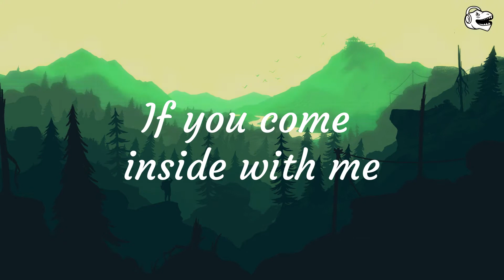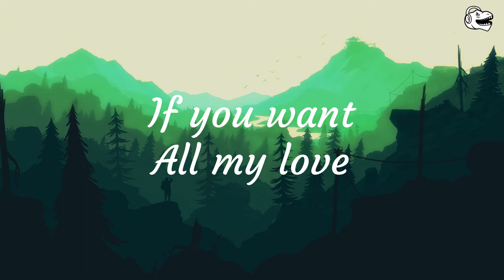DripReport - Places (8D Audio + Lyrics) ft. OUHBOY | Places Lyrics Video - Wild Rex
Places (8D Audio + Lyrics)
8D Programming & Video Presented by Wild Rex

Our PC Specifications

Places (8D Audio + Lyrics) - DripReport ft. OUHBOY
Audio Rights: @DripReport

📷 BG Image: Wallpaper Flare